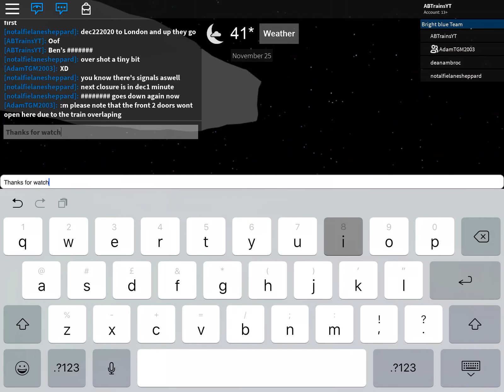Spondon Station and Level Crossing